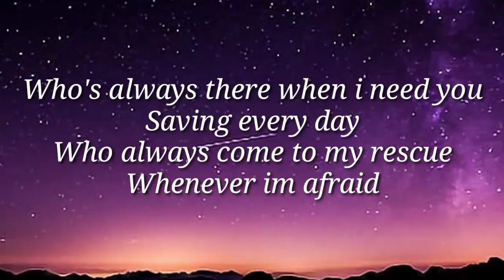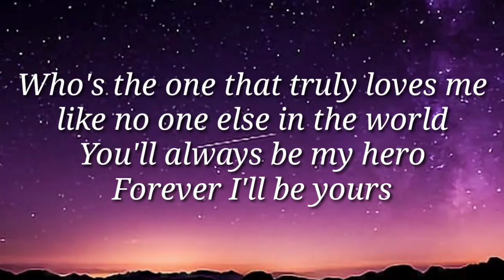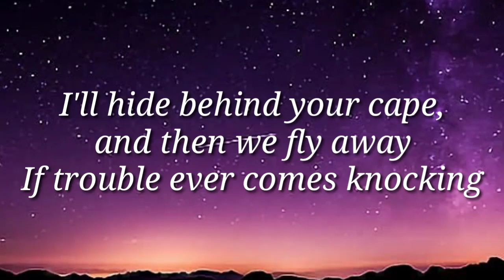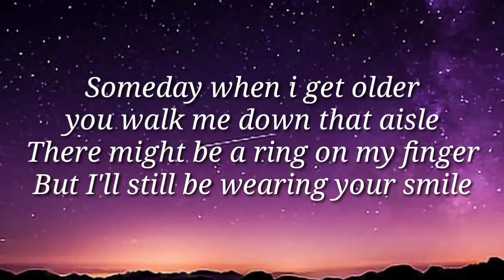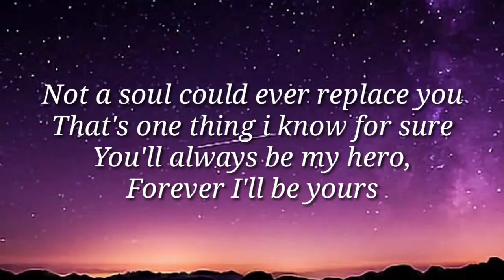YOU'LL ALWAYS BE MY HERO - CHIPMUNKS VERSION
CHIPMUNK VERSION - YOU'LL ALWAYS BE MY HERO